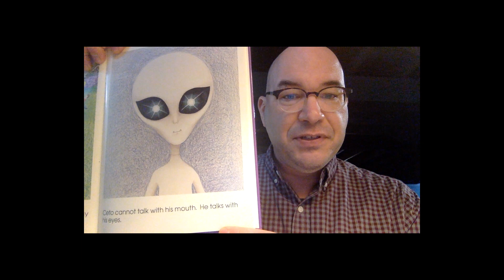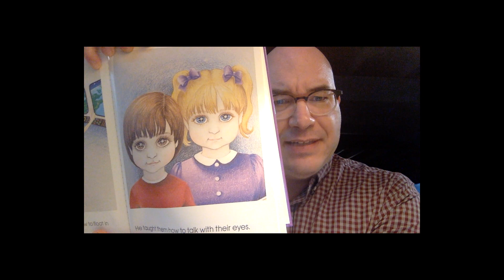Saucer Life Preview: Meet Ceto!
Some visuals to go with our next episode about a children's classic!